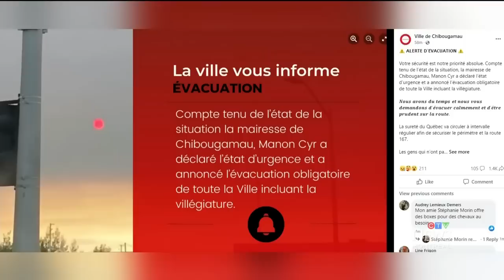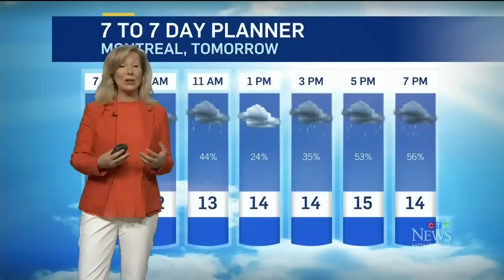Quebec confronted with more than 150 wildfires | 'A situation that's unprecedented'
As one Quebec city that had been threatened by wildfires lifted an evacuation order Tuesday, authorities turned their attention to communities in the northern and northwestern parts of the province where firefighters worked to beat back threats from out-of-control blazes.